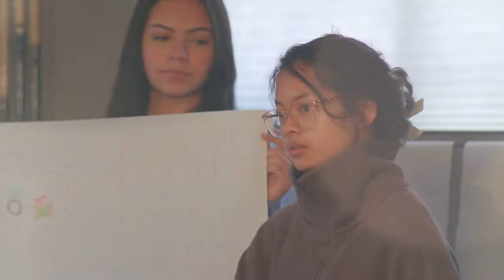Youth Ambassador Retreat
YMAN's Youth Ambassadors talk about their experience in the program during their retreat.